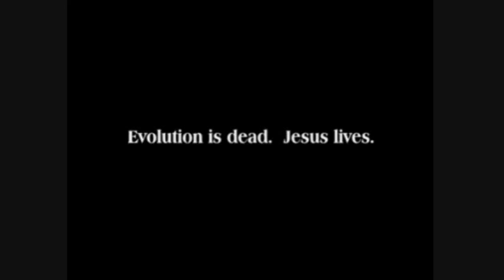Debunking Find Your Inner Fish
Debunking escapingplatoscave's video "Find Your Inner Fish", which presents strawmen about evolution.